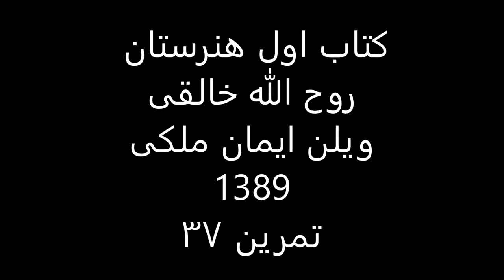کتاب1هنرستان روح الله خالقی ویلن ایمان ملکی تمرین 37